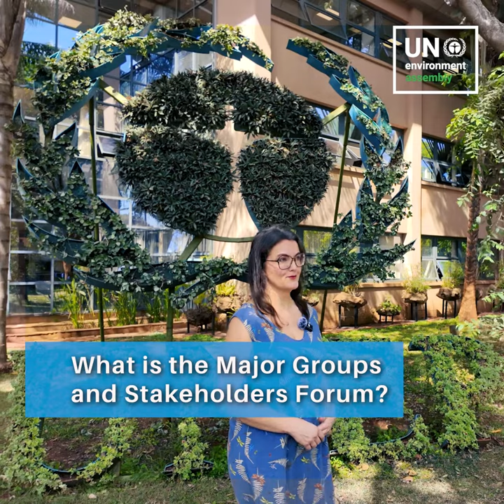Major Groups 1x1